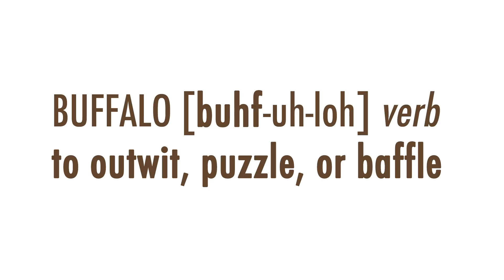Tiltfactor Presents: Buffalo, the Zany Name Dropping Game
The Zany Name Dropping Game.

(as described at Uncommon Goods)
"How quick are your name-dropping skills? Search your mental library and name flamboyant pop stars, skinny superheroes, and more in the fast-paced game of Buffalo. Using real or fictional characters in pop culture, literature, or everyday life, this 20-minute party game is perfect for adults and families, ages 14 and up. Just flip the descriptors, shout out your answers and drop those names to collect the most cards at the end of the round."